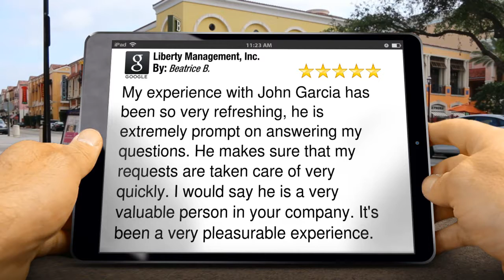Property Management Alamo Ranch Remarkable Five Star Review by Beatrice B.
5 Star Review

My experience with John Garcia has been so very refreshing, he is extremely prompt on answering my questions. He makes sure that my requests are taken care of very quickly. I would say he is a very valuable person in your company. It's been a very pleasurable experience.

7217 Bandera Rd
San Antonio Texas 78238